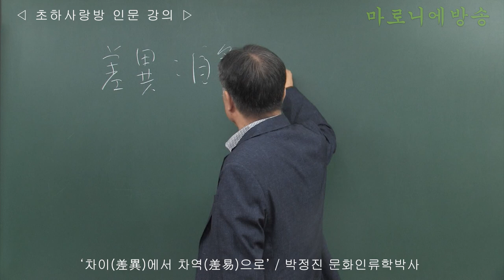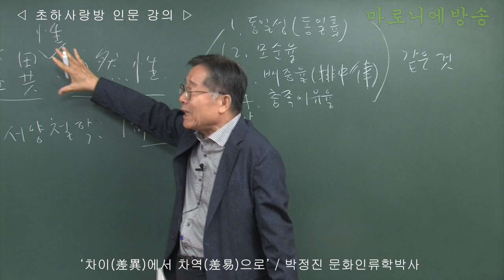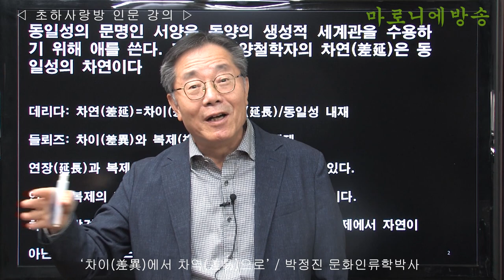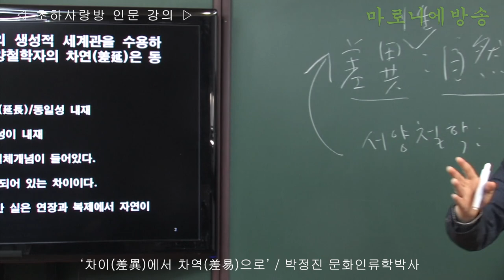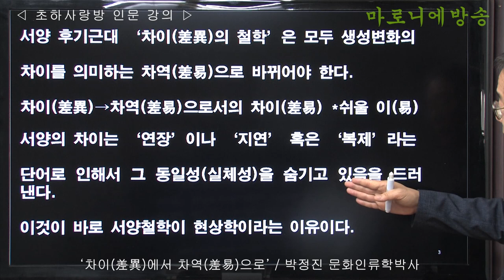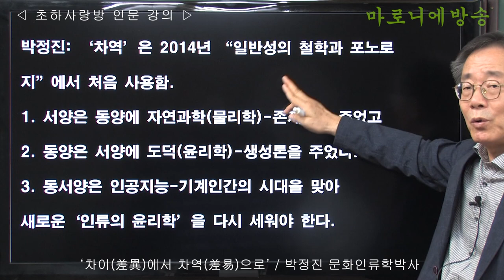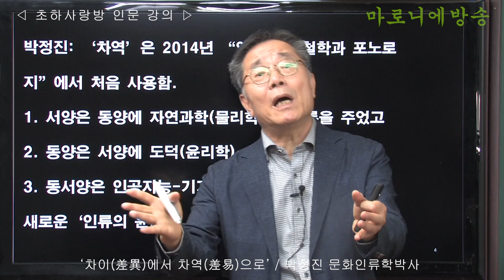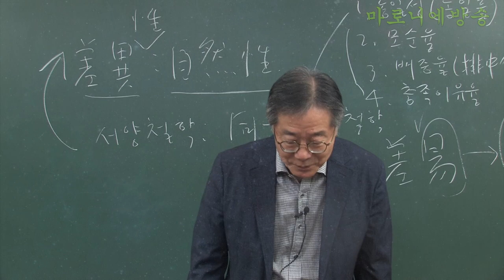[인류학토크 87회] '차이差異에서 차역差易으로' / 박정진 문화인류학박사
서양은 동양에 자연과학(물리학)-존재론을 주었고
동양은 서양에 도덕(윤리학)-생성론을 주었다.
동서양은 인공지능-기계인간의 시대을 맞아 새로운 ‘인류의 윤리학’을 다시 세워야 한다.
신이 인간을 위해 존재했다면 인간은 기계를 위해 존재하고 있는 듯하다(인간의 삶은 공식이 아니다. 기계가 아니다).